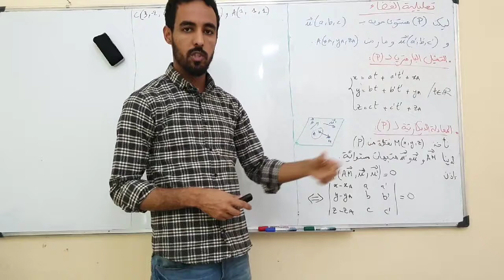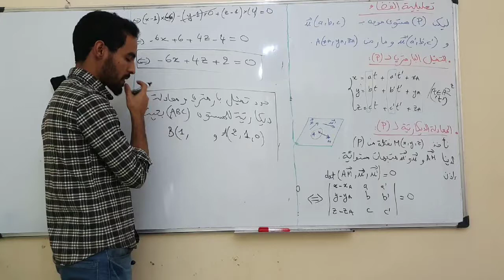تحليلية الفضاء الجزء الثالث